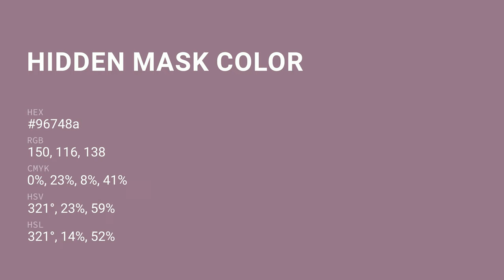Hidden Mask color 96748a hex color - Violet color - Cool color 96748a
What color is Hidden Mask ? 96748a hex color - Violet color - Cool color 96748a

Hex 96748a Color Code is also known as Hidden Mask color.